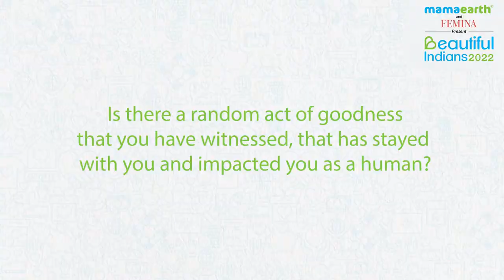Meet BeautifulIndians2022: Dr. Swati Piramal | FeminaXMamaearth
Meet BeautifulIndians2022: Dr. Swati Piramal's philanthropic nature has helped her create innovative solutions towards promoting primary healthcare in rural India. Dr. Piramal's exemplary work makes her a role model for all women and a source of encouragement and inspiration.